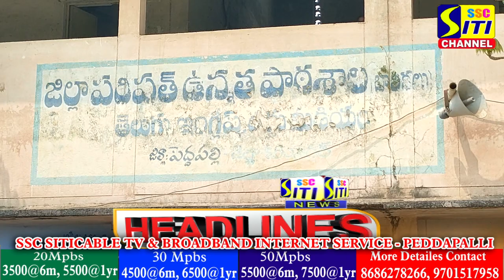SITINEWS HEADLINES 15-03-2023